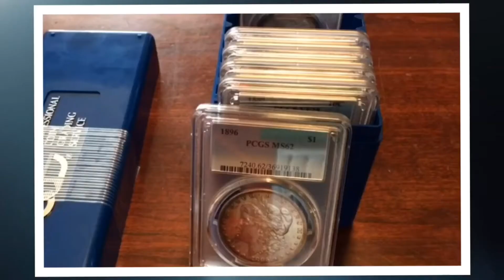Baby Deer on ECP Farms - Fawns & Momma Deer 🦌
Late evening feeding deer on ECP Farms brings out the new baby fawns.